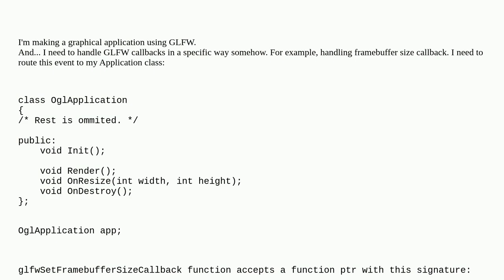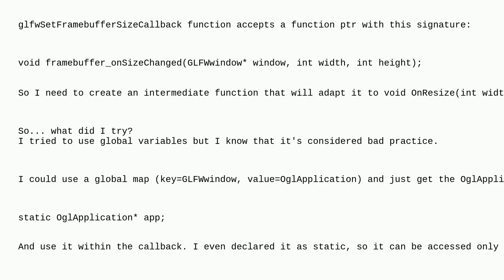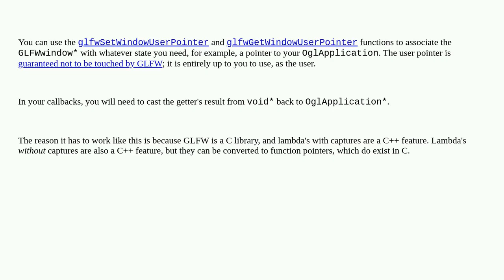Finding a good practice: global variables or something else?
A special thanks goes out to the community

  c++ glfw